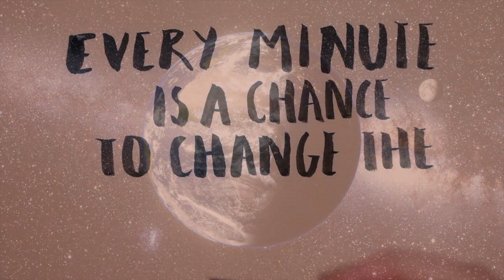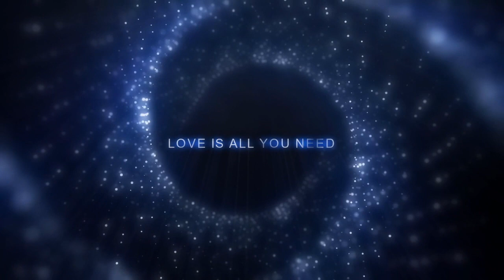Hur Du Finner Hopp Och Tröst I Tveksamhetens Tid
När vi är rädda så tänker vi ofta ologiska tankar , och det får oss att känna oss svaga.
När vi tänker kärleksfulla tankar, så får det oss att känna styrka. Så det jag vill förmedla i denna video är att du, jag, men framförallt vi tillsammans har en enorm källa av styrka inom oss. Denna styrka är orubblig då vi använder den till fullo. När vi är rädda så försvinner denna styrka eftersom att vi inte då längre tror på vårt sanna potential. Därför är det så viktigt just nu att hitta tillbaka till denna styrka. Det enda vi behöver göra är att bli medvetna om vad som driver oss till rädsla och därifrån börja ändra fokus.

Rekommenderar varmt alla Youtubekreatörer som vill ha svensk musik använda sig av Cora Music.
Rekommenderar att lyssna mer på @waynedyeraudiobookslecture4448

Om denna video har hjälpt dig på något sätt, skicka den då gärna vidare genom att dela den i dina sociala medier ❤️.

Ha en underbar dag, Kram Eleonor